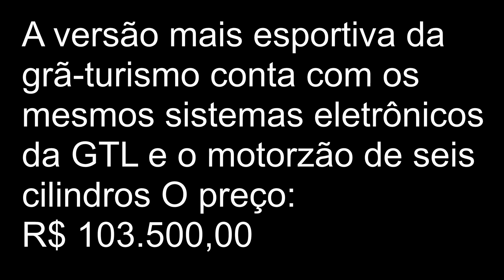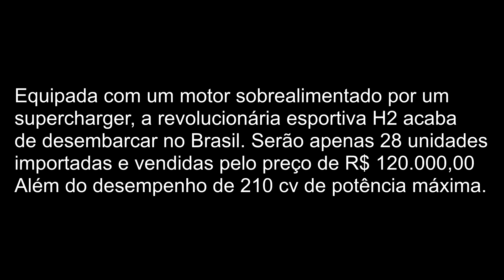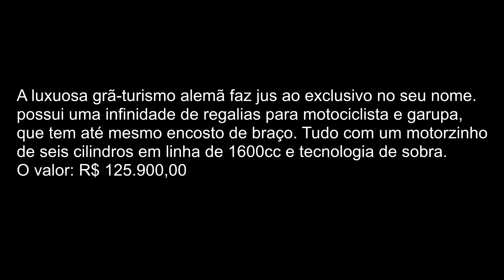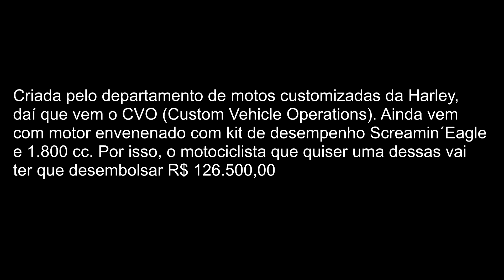Top 5 - Motos Mais Caras do Brasil (MAIO 2015) - Laranja Mecanica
Um top five das máquinas mais caras do país. Você pagaria tudo isso nessas naves? Eu nem vou responder! Desculpem a demora por mais videos!